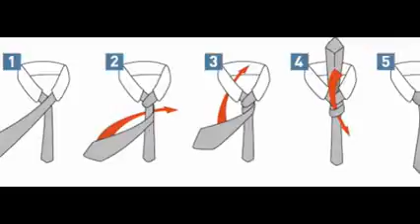2015 Style How to tie a tie Easy step by step instructions Very Simple and Easier